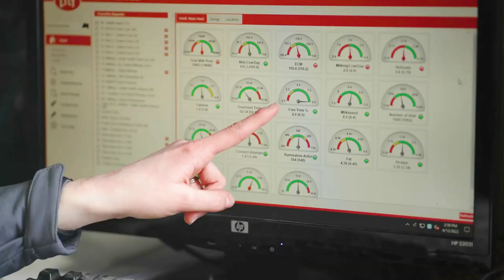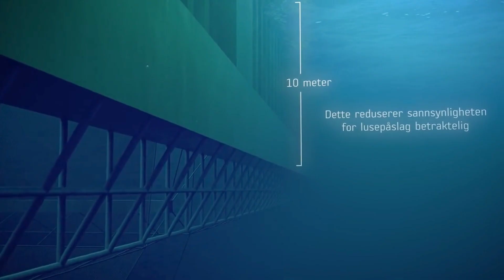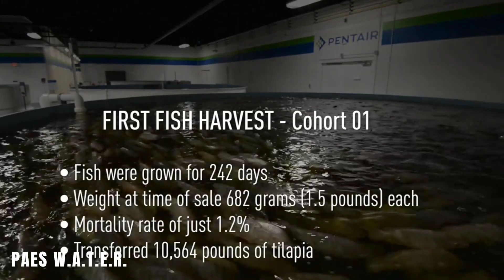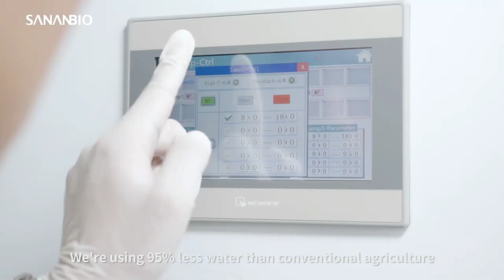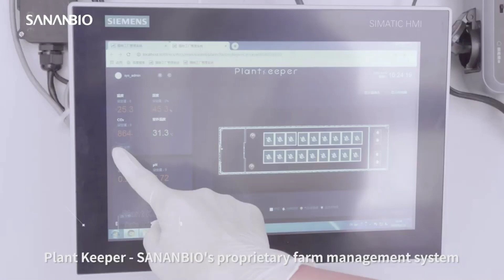Incredible Farms You Never Knew Existed!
In this video, we invite you to join us on a virtual journey to discover incredible farms that will leave you in awe. From awe-inspiring landscapes to innovative farming practices, these farms showcase the remarkable diversity and ingenuity of agriculture around the globe.  Immerse yourself in the beauty of breathtaking landscapes, where vibrant fields stretch as far as the eye can see, and lush gardens create a haven of abundance. Explore farms that have embraced sustainable practices, harnessing the power of nature to grow crops and raise livestock in harmony with the environment. Witness innovative techniques that push the boundaries of traditional farming, from vertical gardens and hydroponics to robotic systems and precision farming. Discover the stories of farmers who have dedicated their lives to nurturing the land and creating a sustainable future for generations to come. Join us as we delve into the fascinating world of unique crops, rare livestock breeds, and specialty farming methods that bring forth extraordinary products. From organic farms to urban rooftop gardens, these incredible farms are redefining what it means to cultivate the land.

Get ready to be inspired, amazed, and gain a newfound appreciation for the beauty and innovation found within the farming world.

Please subscribe to the channel, like and share the video, and don't forget to turn on the notification bell so that you'll be among the first to know when a new video is uploaded.